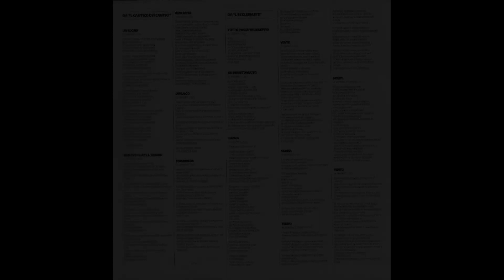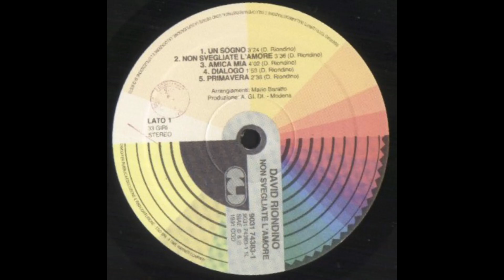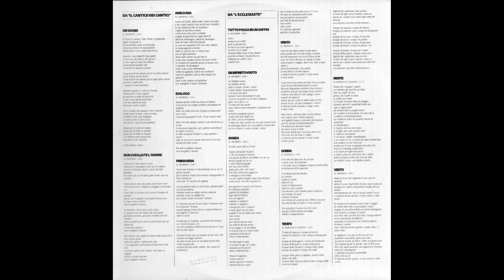- DAVID RIONDINO - NON SVEGLIATE L'AMORE - (- Cgd 9031 74383-1 - 1991 - ) - FULL ALBUM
David Riondino nasce a Firenze il 10 giugno 1952, è un cantautore, attore, regista e scrittore italiano.
Figlio di un maestro elementare, Luigi Riondino, esponente della avanguardia educativa, amico di eminenti personalità della cultura fiorentina quali Primo Conti e Giorgio La Pira. Toscano, ha lavorato per dieci anni come bibliotecario alla Nazionale di Firenze. Nell'ambiente musicale fiorente degli anni settanta, Riondino inizia a sperimentarsi come cantautore. Nel 1979, pubblica con l'etichetta Ultima Spiaggia il primo album, David Riondino. Tra il dicembre 1978 e il gennaio 1979 ha l'occasione unica di aprire i concerti nella tournée di Fabrizio De André con la Premiata Forneria Marconi (Patrick Djivas e Franz Di Cioccio avevano suonato nell'album d'esordio appena uscito). L'anno successivo esce il secondo disco Boulevard. Accanto alla passione per la musica, emerge un talento notevole per l'improvvisazione di ogni genere di spettacolo (aiutato dalla parlantina) che lo porta al debutto come comico al teatro Zelig di Milano a soli 22 anni.
Ancora poco più che ventenne è tra i fondatori, con la sorella Chiara, del Collettivo Víctor Jara, eclettica cooperativa di teatro-musica-animazione. Come verseggiatore satirico collabora con numerose riviste storiche di satira e controcultura, più o meno goliardiche: Tango, Il Male, Cuore, Comix, Boxer ed interviene sul quotidiano Il manifesto. In un'intervista definisce l'intellettuale: "Una persona fisica, che comunica, che partecipa, che sa trasformare la sua esperienza in qualcosa che serva anche agli altri, che non trasforma il sapere in potere, che ha un'idea sentimentale del comunicare ed è alla ricerca di un nuovo linguaggio". Ed è in quest'ottica che Riondino trasforma e fa evolvere la propria attività, senza lasciare intentata nessuna via, né, per quanto possibile, ripeterla. È negli anni ottanta l'incontro con il cinema, dalla breve apparizione in Maledetti vi amerò, film d'esordio di Marco Tullio Giordana, in cui si esibisce cantando la sua Ci ho un rapporto, all'interpretazione del guru dei fattorini nel secondo film di Gabriele Salvatores Kamikazen - Ultima notte a Milano. Nel 1975 scrive insieme a Lu Colombo la canzone Maracaibo, che diventerà la colonna sonora dell'estate 1981 e un pezzo di culto della musica italiana di quegli anni , dopo Maracaibo scrive sempre con Lu Colombo i brani Dance All Nite nel 1983 e Aurora nel 1984 che ottengono un grande successo.

- 1991 - NON SVEGLIATE L'AMORE - (- Cgd 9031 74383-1 - ) -

Elenco tracce

A1 - Un Sogno – 3,24
A2 - Non Svegliate L'amore – 3,36
A3 - Amica Mia – 4,02
A4 - Dialogo – 1,53
A5 - Primavera – 2,38
B1 - Tutto Passa In Un Soffio – 0,56
B2 - Un Infinito Vuoto – 0,50
B3 - Danza – 3,00
B4 - Vento – 2,39
B5 - Donna – 1,48
B6 - Tempo – 3,43
B7 - Morte – 2,17
B8 - Vento – 3,59